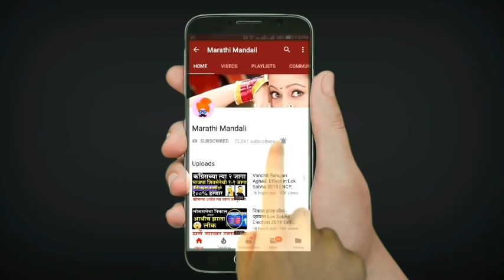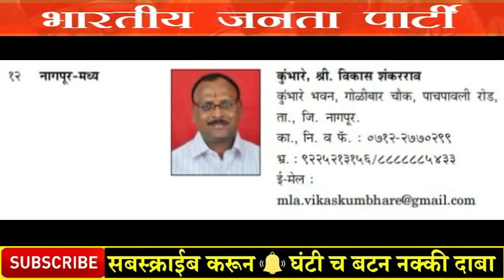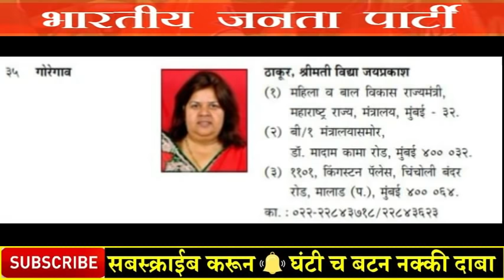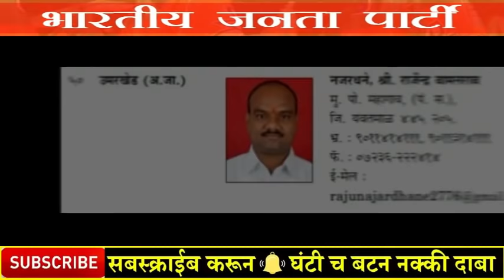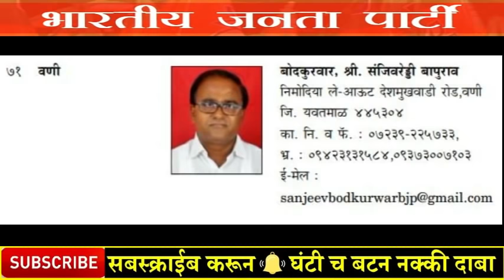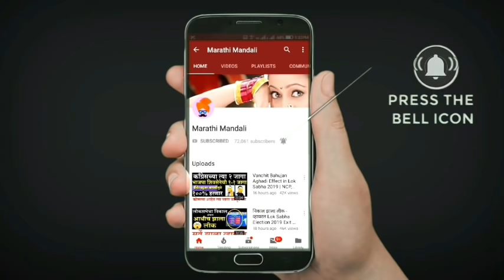भाजपा चे १२२ शिलेदार निवडणुकीसाठी सज्ज BJP List of Vidhan Sabha Election Candidates 2019